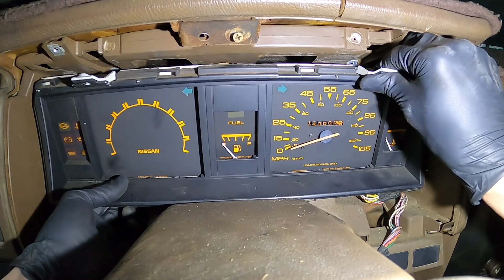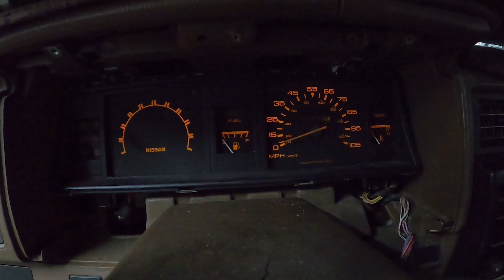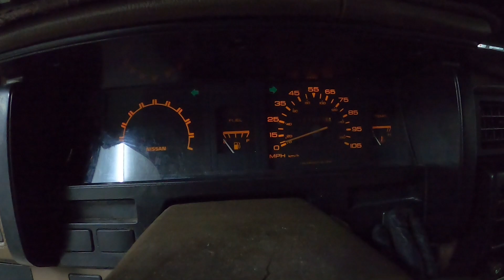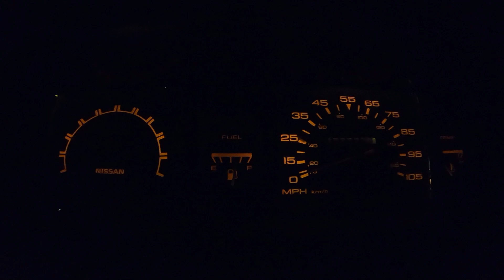1988 Nissan Truck D21 - 2.4L Z24 - Speedometer Cable Install - Replacement - Part 2 of 2